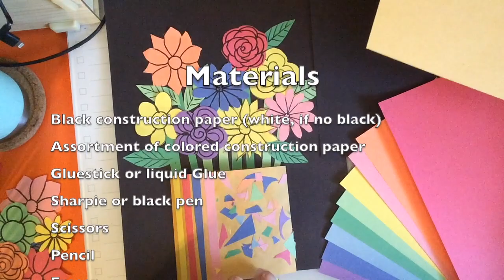Flower Collage (2nd-3rd Grade) Week of April 27th